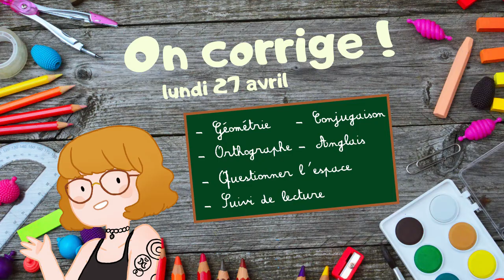On corrige ! 📚 Lundi 27 avril 2020